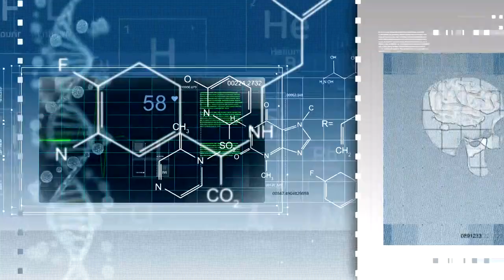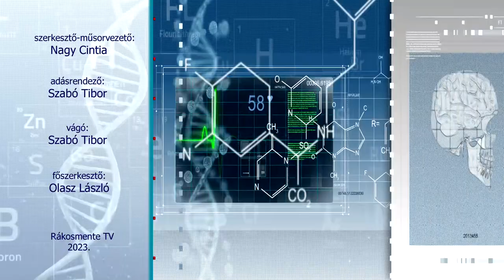A XVII. kerületi Lámpás klub programjairól - interjú a Rákosmente TV-ben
A Rákosmente TV Egészség Mentén című magazinműsorának vendégei 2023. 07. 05-én Krayné Faragó Zsuzsanna (XVII. kerületi közösségi civilszervező) és Mészáros Ágnes (VGYKE alelnöke) voltak.

Mészáros Ágnes a műsorvezető kérdésére, hogy kik támogatják a programok megvalósítását, a kerületi önkormányzatot, valamint a
Slachta Margit Nemzeti Szociálpolitikai intézetet említette. Az NSZI minden évben más tematikai pályázatot ír ki. iIdén többek között a szabadidős programok vannak célkeresztben. Ebből 15 darab megvalósítását vállalta az egyesület. Zsuzsa elmondta, hogy a Rákosmenti tagság a Pesti Magyar Színház egy audionarrált előadásán vehetett részt a pályázat által.
Ágnes kitért arra is, hogy a tagok által kitöltött igényfelmérő kérdőív segítségével választották meg a pályázatban megvalósuló programokat. Az online bejelentkezésekről szólva Zsuzsa elmondta, hogy ezek általában a tagokat érintő egyesületi szolgáltatásokról, vagy érdekes témákról szóló rövid videók, például márciusban a pályázat keretében egy alkalommal a Hangoskönyvtár alkalmazásról hallhattak az érdeklődők. Ágnes jelezte továbbá, hogy azért fontos, hogy az ilyen pályázatokon részt tudjon venni az egyesület, hogy minél több programot tudjon szervezni a látássérülteknek, akik a látásuk romlásával könnyen elszigetelődhetnek. A jövőbeni programok kapcsán a fehérbot napi gálaműsorra hívták fel Zsuzsáék a figyelmet.

A felvétel a Rákosmente TV tulajdona.